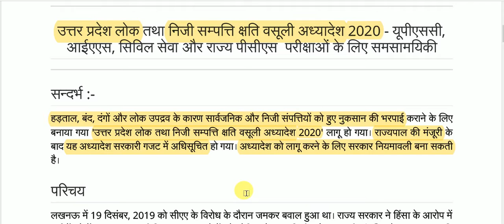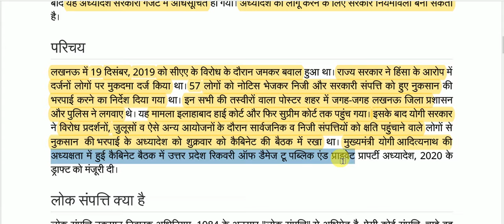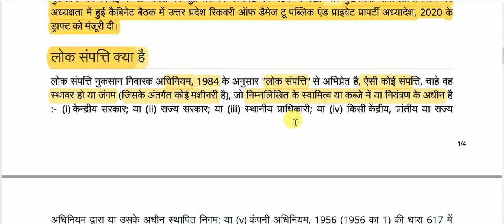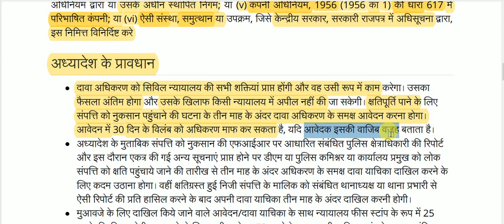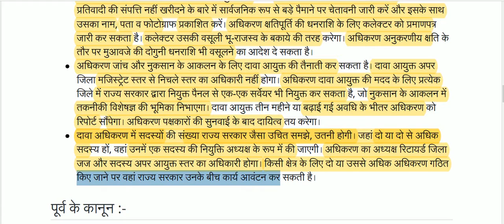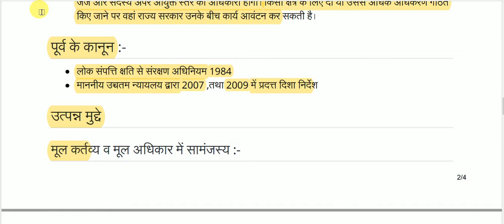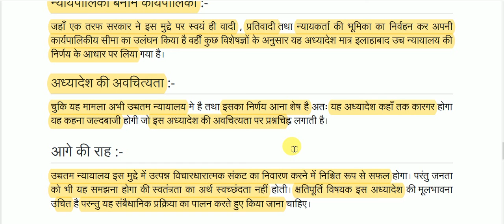उत्तर प्रदेश लोक तथा निजी सम्पत्ति क्षति वसूली अध्यादेश 2020 || Important Article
Uttar Pradesh Public and Private Property Damage Recovery Ordinance 2020 for All Competitive Exams like SSC, Railway, IB, Bank, UPSC, BPSC, MPSC, PCS, etc.